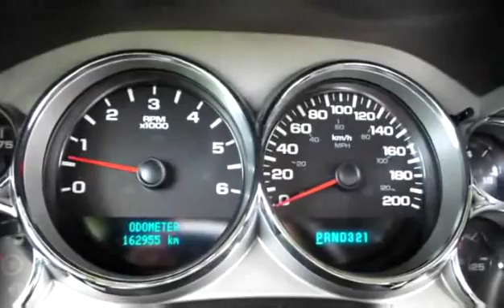Used 2007 Chevrolet Silverado 1500 4X4/ Factory Tow Pkge for sale in Penticton, BC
Used 2007 Chevrolet Silverado 1500 4X4/ Factory Tow Pkge for sale from Huber Bannister in Penticton, BC.